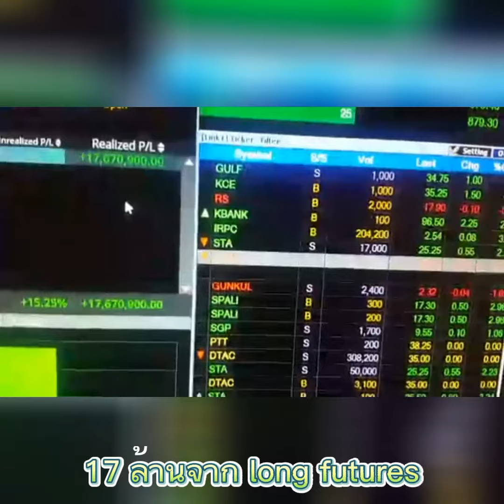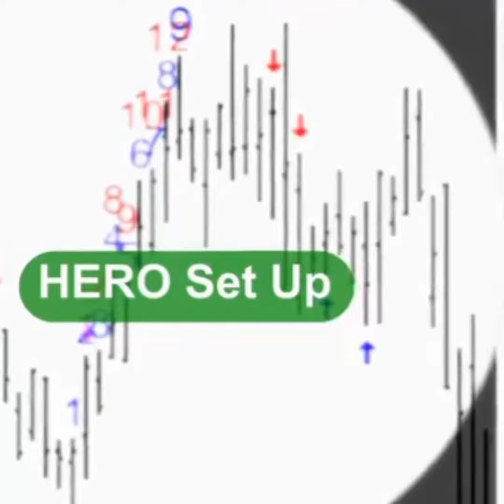ผลกำไรระดับร้อยเปอร์เซ็นต์-พันเปอร์เซ็นต์ SET50_OPTIONS & DW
📌เมื่อคุณแตกต่างจากฝูงชน ผลกำไรระดับร้อยเปอร์เซ็นต์-พันเปอร์เซ็นต์ จึงบังเกิด

จากคำเตือน "จุดเปลี่ยนของตลาด" 28 ตุลาคม 2563

เราได้ให้เหตุผลกันไว้ว่า เมื่อ TD BUY #9 นับครบใน SET SET50 S50Z20

นิยามคำว่า " ขึ้นด้วย #9" จะมีโอกาสสำเร็จมากขึ้น ในขณะที่สัญญาณ หรือ การตีความจากข้อมูลอื่นๆ ทั้งมือใหม่ & มือเก่า ล้วนให้เป้าหมายตลาดลงต่อไปยัง 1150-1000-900 จุดแทบทั้งสิ้น

มาดูสิ่งที่เราได้คุยกันไว้ สำหรับปัจจัยบวก ที่ควรได้เห็นดังนี้

1.อัตราแลกเปลี่ยน บาทมีแนวโน้มแข็งค่าต่ำกว่า 31.00 ตอนนี้เกือบหลุด 30.00

ส่งผลเชิงบวกต่อตลาด เพราะหากต่างชาติเข้าซื้อจะได้กำไรจากอัตราแลกเปลี่ยน

2. ต่างชาติขายน้อยลงในกลุ่มเอเชีย ตอนนี้ขายน้อยลงทั้งกลุ่ม และมีการกลับเข้าซื้อในตลาดหลักบางประเทศ

3. ยอดสะสมสัญญาฟิวเจอร์ที่อ้างอิง SET50 ตอนนี้ค่าสะสมเหนือเส้นค่าเฉลี่ยระยะสั้น SMA14 & ระยะกลาง SMA89

เรามักจะเห็นพฤติกรรมของต่างชาติแบบนี้ ก่อนจะกลับเข้ามาซื้อหุ้น

4. การฟื้นตัวในหุ้นกลุ่ม SET50/100 ด้วยสัญญาณ TD BUY เต็มตลาด หุ้นยอดนิยมที่ลงมาจนคนตกใจจะฟื้น MINT EA CPALL PTT SAWAD และกลุ่มโรงไฟฟ้า ก็ฟื้นกลับมาอย่างร้อนแรง

5.Halloween Effect นักลงทุนพบว่าบ่อยครั้งที่เม็ดเงินกลับเข้ามาในตลาดหุ้นต้นเดือนพฤศจิกายนและถือยาวไปจนกว่าจะถึงช่วงเมษายนของปีหน้า

📌สิ่งที่เขียนไว้ลำดับสุดท้าย คือ "การกลับเข้ามาซื้อของต่างชาติในตลาดหุ้นไทย" และเค้ากลับมาแล้ว ด้วย volume ซื้อระดับที่ต้องบันทึกไว้ในความทรงจำ 18,958.37 ล้านบาท

ข้อมูลสิ้นวัน 10/11/2020

ปล.ที่นี่ไม่มี Photoshop